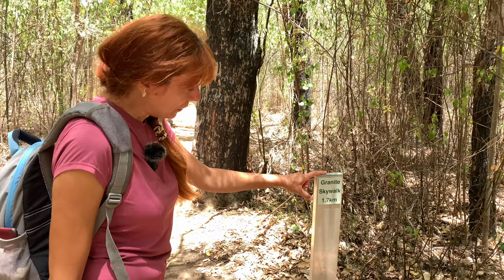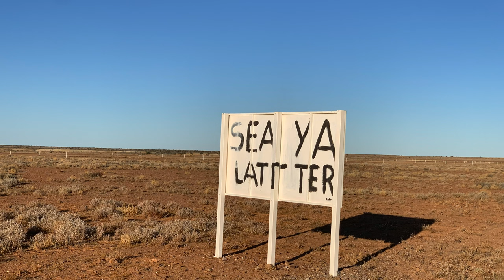Ne invingem FRICA de INALTIME / Exploram Australia - Ep10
🌳 Padurea de karri, eucalipti uriasi ce ating inaltimi de peste 60 metri, este situata foarte aproape de coasta, fiind locul cel mai indepartat din vestul Australiei unde cresc acesti arbori cu coaja verde palid.
🧗Parcul National Porongurup este vestit pentru Castle Rock, o stanca imensa de granit ce se ridica 600 de metri deasupra padurii de eucalipti si pentru Granite Skywalk, o pasarelă suspendată ce se învârte în spirală în jurul stancii Castle Rock. De la nivelul platformei, priveliștile sunt epice, iar urcarea pentru a ajunge acolo, iti taie respiratia atat la propriu cat si la figurat!
Parcul, inclus în Patrimoniul Național, se intinde pe o suprafata de 2600 hectare si datează din perioada jurasică, stancile de granit avand o vechime de peste 1.100 de milioane de ani.
🪜Dave Evans Bicentennial Tree din zona Pemberton, este cel mai înalt eucalipt in care a fost construita o platforma de supraveghere a incendiilor de vegetatie in care este permis accesul publicului. Platforma se inalta la 62 de metri deasupra pamantului. La platforma se ajunge urcand niste trepte de oțel fixate în jurul copacului pentru a forma o scară în spirală. Aceasta experienta este doar pentru cei ce nu au frica de inaltime!
🦘 Femela cangur poate avea concomitent 3 generații de pui - unul în ‘burtică’, al doilea în marsupiu si al treilea ce e descurcă singur și se învârte în jurul mămicii. În marsupiu puiul, numit joey, stă aproximativ 8 luni, pe când în uter doar 1 luna.
Mai în glumă mai în serios dacă un cangur vrea să se împerecheze cu o cangurița cea mai ușoară cale este să îi dea să bea! Apă, pentru ca asta beau ei. Acesta glumă reflectă orientarea naturii australiene spre modul de supraviețuire.  Atâta timp cat o femelă cangur simte ca are cele necesare vieții - în acest caz apa- ea se va înmulți.

Va multumim ca ne urmariti ❤️